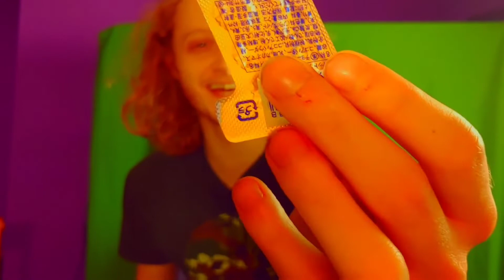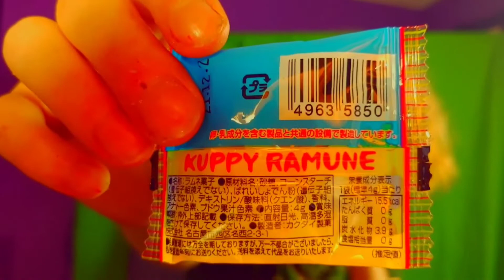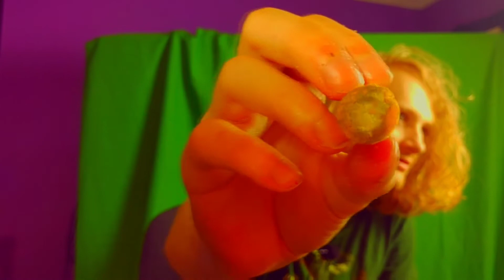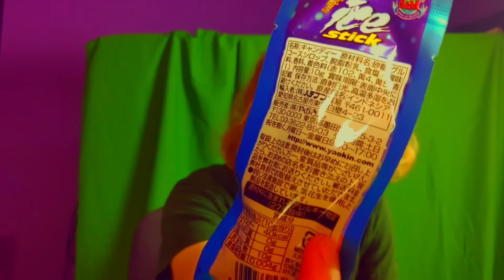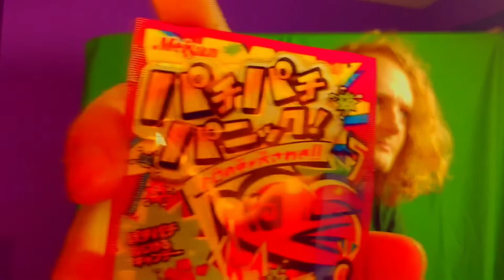rating 30 japanese snacks from Amazon! (mukbang,ASMR? not really)